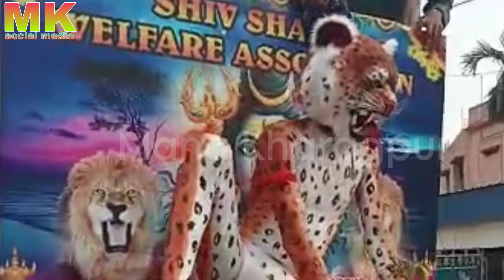Shiva Shakti welfare association/Kumarpara /Bidhan palli Mata puja/2022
my other blog YouTube channel...

more updated about Kharagpur..flow me Instagram.

wtsup group links

visit now. all type of advantage published on MK MEDIA
contact my phone number...7908370408